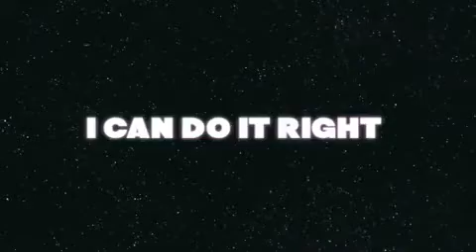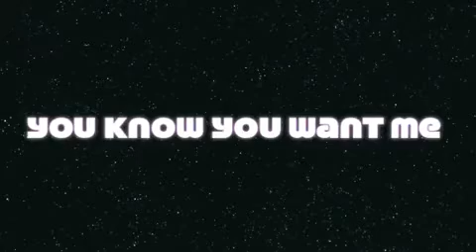Every Night(Ft. Haze & MH)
Some we put 2gether